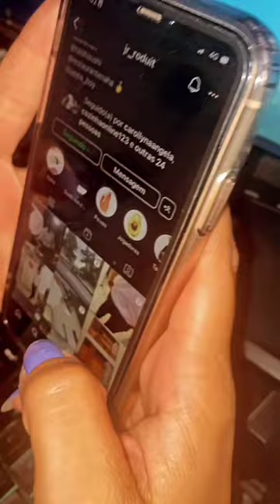Starting the week! Tuna cuts and Flounder fish cuts!fish peixes restaurant atum tuna 🐟🙌